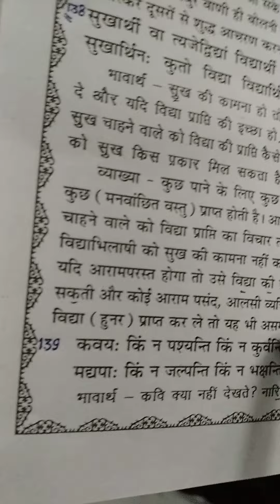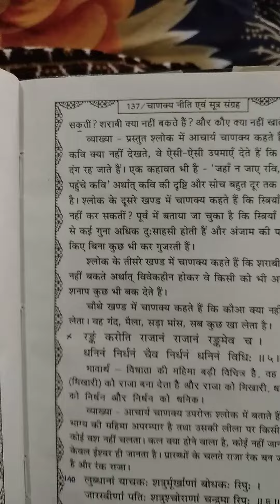139. नारियां क्या नहीं कर सकती हैं? चाणक्य नीति।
चाणक्य नीति सुनिए और अपने जीवन को सफल बनाइए नैतिक शिक्षा संदेश सीख प्रवचन टीचिंग लेसन।